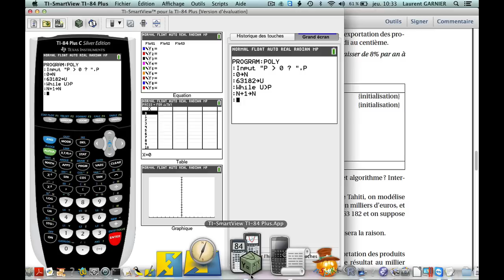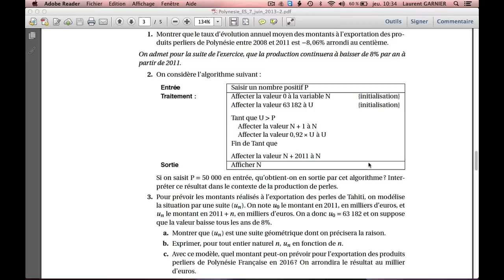Algorithme bac ES Polynésie 2013 calculatrice TI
Pré-requis : terminale ES, avoir une calculatrice TI 82 à 84
Niveau : terminale ES
Résumé : mise en oeuvre de l'algorithme du bac ES Polynésie 2013 sur calculatrice TI 84